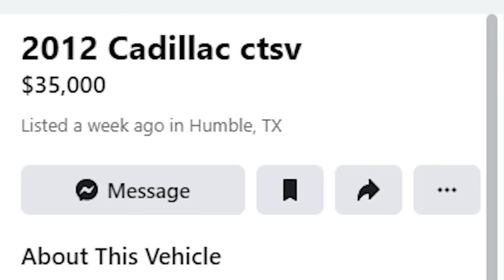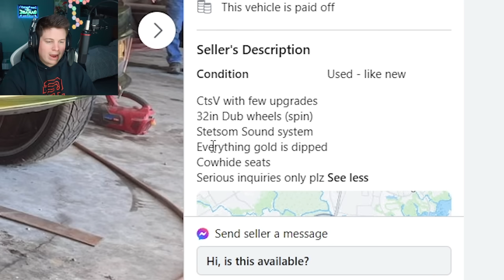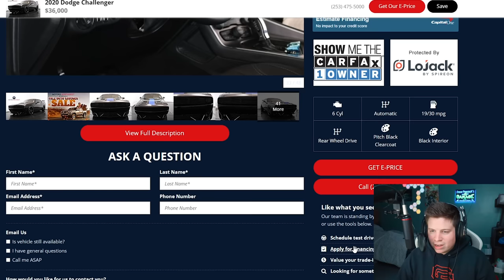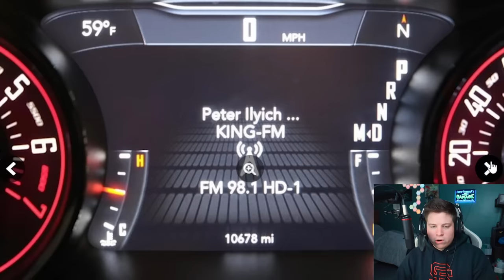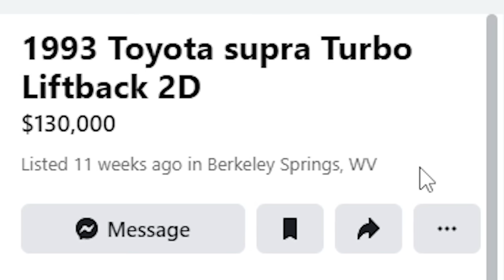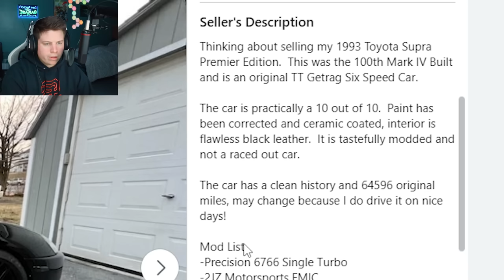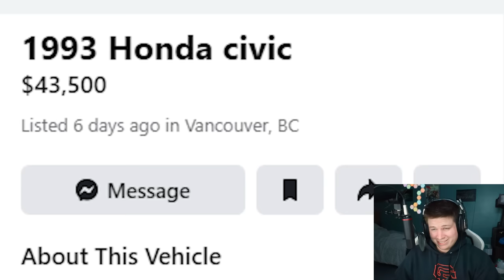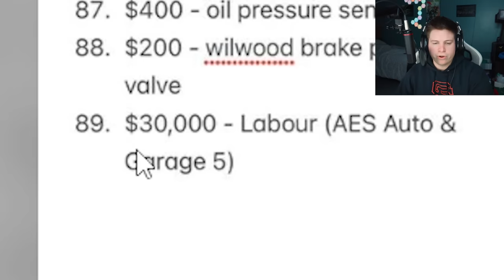WEIRDEST Cars I've Ever FOUND On Facebook Marketplace!!!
Looking at some of the worst cars for sale On Facebook Marketplace.